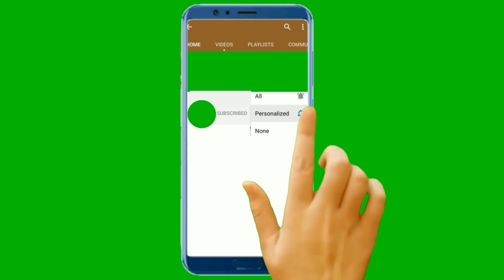Dưỡng Lan Ngọc Điểm Sau Tết ! Hoa Lan Lâm Hoài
# Kênh chia sẽ về kinh nghiệm chăm sóc hoa lan , phân thuốc cho hoa lan và quay cảnh tham quan những vườn lan đẹp cho anh chị xem.

v=x4g9ExlqkkE&t=672s

Lâm​ Hoài
lâm​ hoài
Hoa​ Lan
Kích​ rễ hoa lan
kich​ re hoa lan
thuốc​ kích rễ
phân​ kích rễ